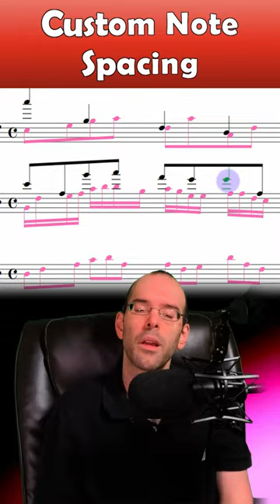Music notation doesn't have to be so rigid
I decided to spend a few days designing custom note spacing in Music Jotter. The reason for this is because I want Music Jotter to be positioned as a music engraver as well as a music notation editor. Keep in mind that spacing notes is independent per voice. For example, voice 1 and voice 2 don't space together. This is by design, to give you the ultimate flexibility.